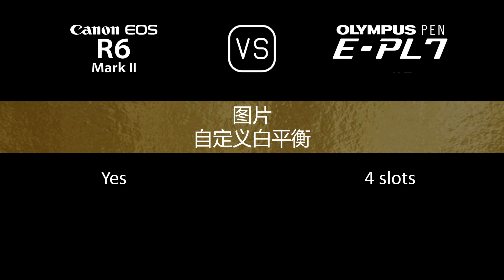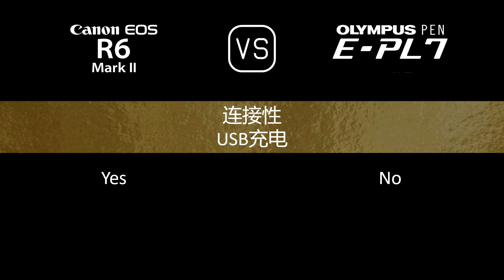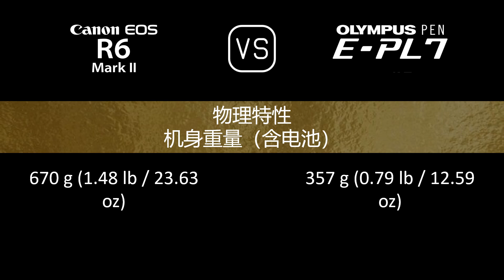Canon EOS R6 Mark II 与 Olympus PEN E-PL7 的规格比较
本视频是 Canon EOS R6 Mark II 与 Olympus PEN E-PL7 的功能概述和规格比较 (comparison of specifications)，希望对您有所启发。感谢您的支持。

00:24 推出
00:32 机身
00:41 传感器
01:05 图片
01:21 光学与对焦
01:50 屏幕
02:10 取景器
02:26 摄影功能
03:27 录像功能
03:43 贮存
03:47 连接性
04:16 物理特性
04:36 杂项